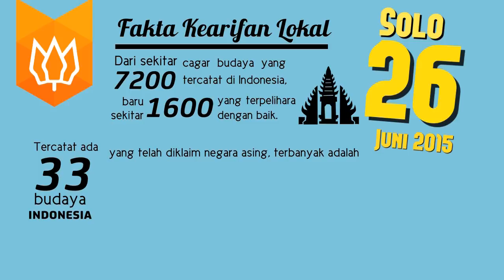Roadshow FLS 2015 : 3. Solo